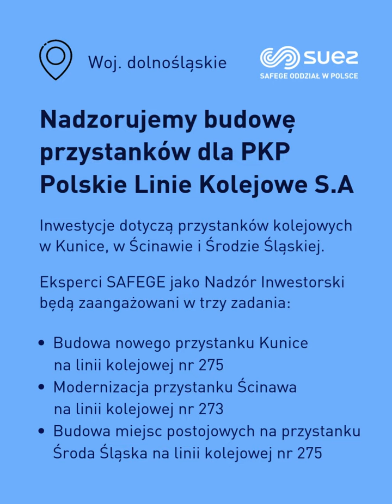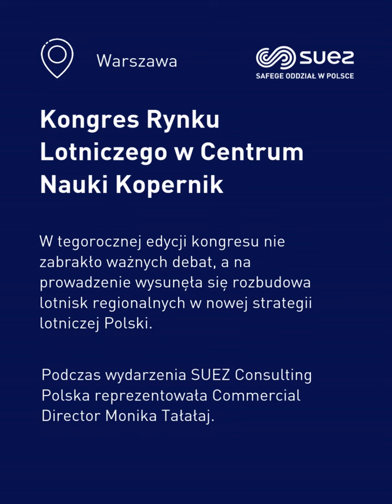Podsumowanie września 2024 w SAFEGE Polska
Zapraszamy do zapoznania się z naszą działalnością we wrześniu 2024.